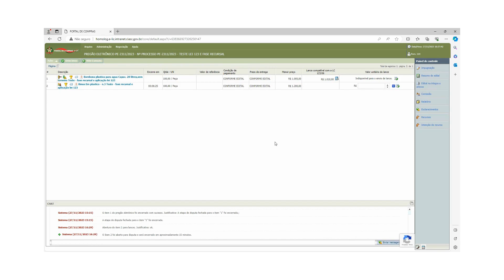Como funciona a disputa Aberta e Fechada para o Fornecedor ?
Ensina o fornecedor como funciona a disputa aberta e fechada em um pregão.